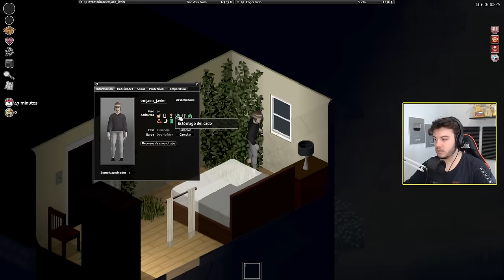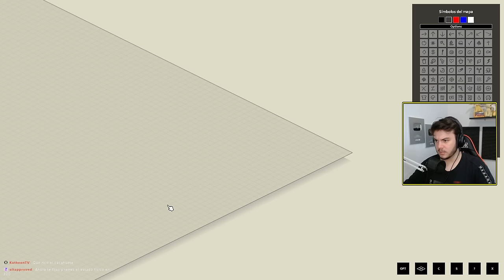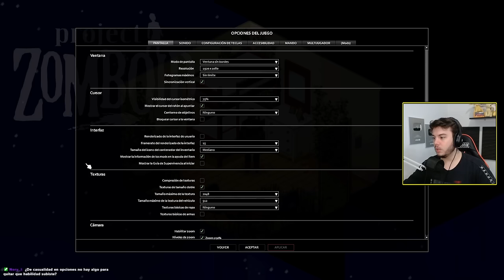Este intento tiene POTENCIAL 🔥 Burnt Challenge #2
REDES